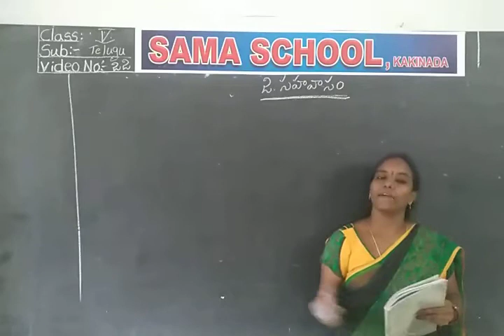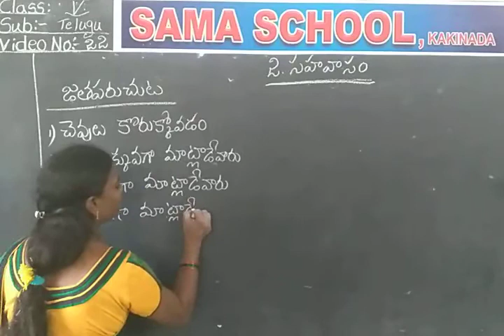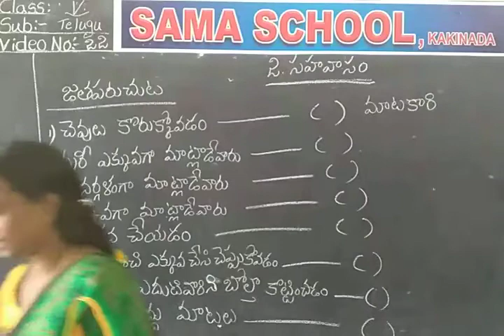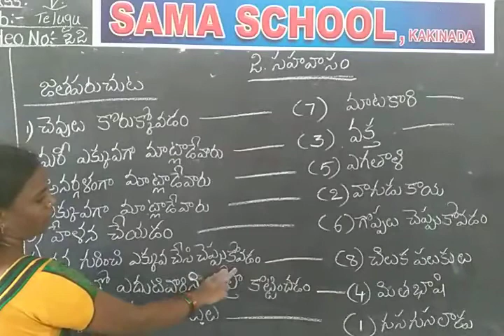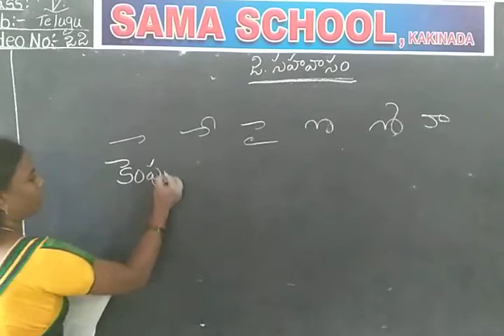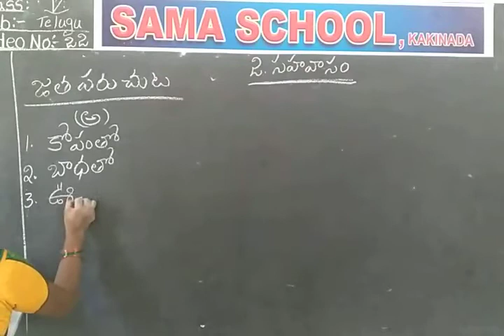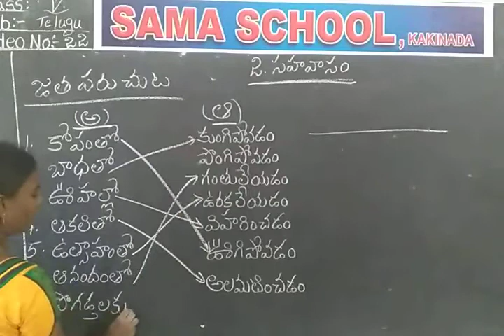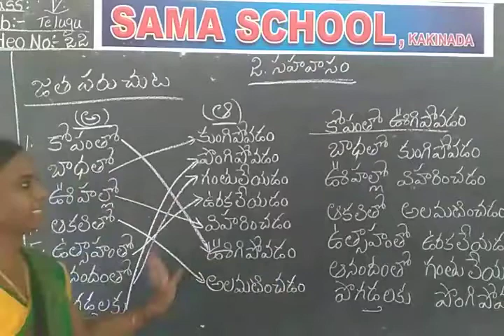5th STANDARD TELUGU-22